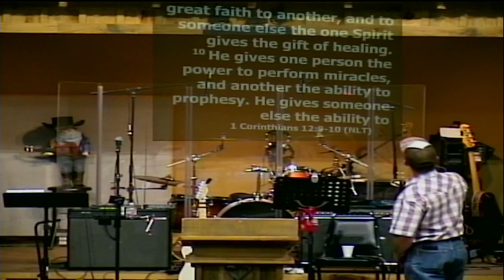JC3 10.26.2022 Wednesday Evening